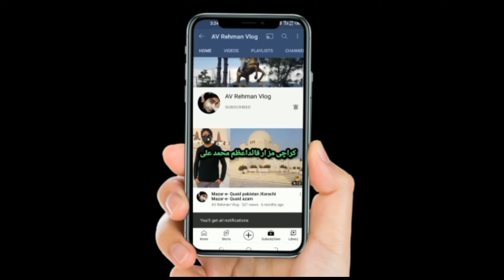مانسہرہ کے مشہور پکوڑے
street food pakistan famous street food of mansehra pakistan